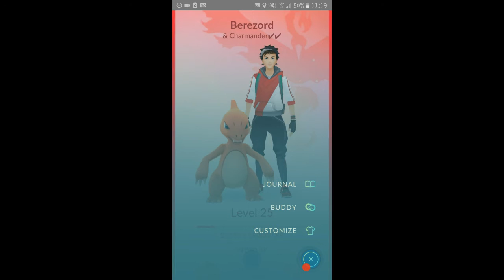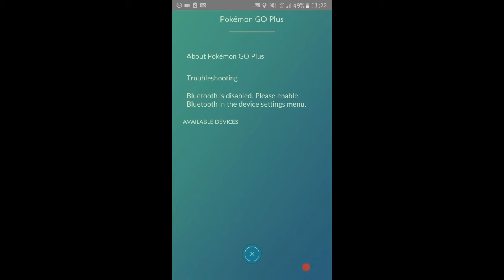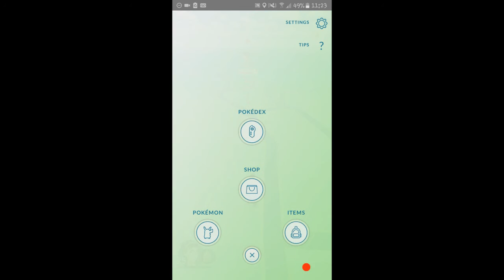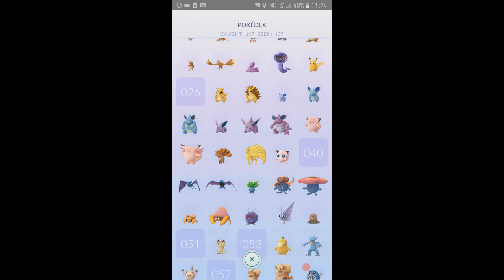Atualização Pokémon GO Disponível Playstore & Appstore - 0.37.0 Buddy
Explicando sobre a atualização 0.37.o do Pokemon GO e link para baixar via apk. Pokemon Buddy